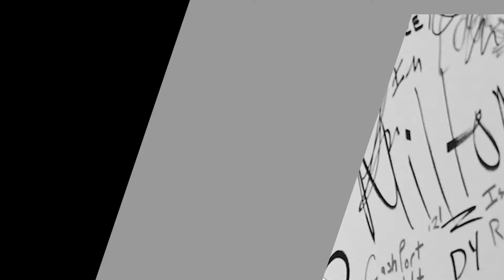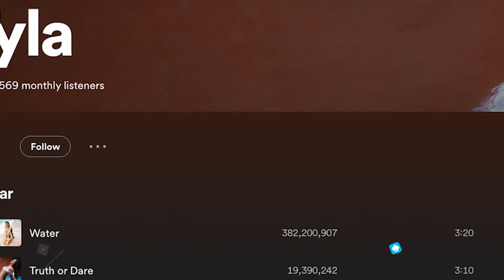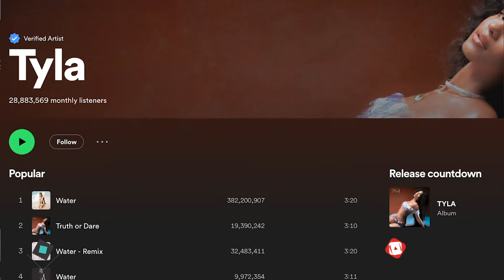RECAP: ALIKIBA, HARMONIZE, RAYVANNY NA SIMBA WANADANGANYA MASHABIKI KUHUSU TRENDING ZA YOUTUBE,WAIGE